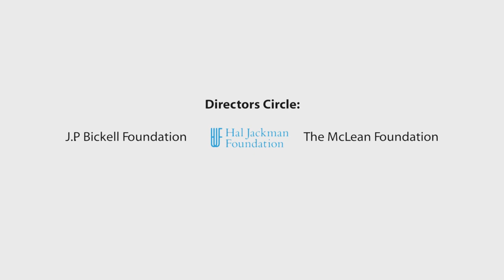Swan Lake - Trailer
Ballet Jörgen Canada launches its 25th Anniversary Season, with a unique Canadian version of Swan Lake, showcasing the extraordinary beauty of traditional ballet in its purest classical form. Artistic Director, Bengt Jörgen, cleverly re-imagines this major new production in the picturesque seascape of the Fortress of Louisbourg, Nova Scotia. The elaborate sets are designed by Camellia Koo, reflecting the beauty of Canada's national heritage park and giving a dramatic backdrop to Robert Doyle's 17th century costume designs.

Choreographed by Bengt Jörgen
Costume Design by Robert Doyle
Set Design by Camellia Koo
Lighting Design by Bonnie Beecher
Cinematography and Editing by Johnny Vong